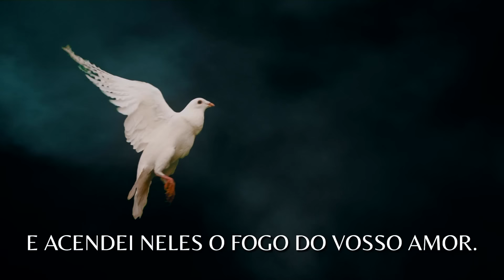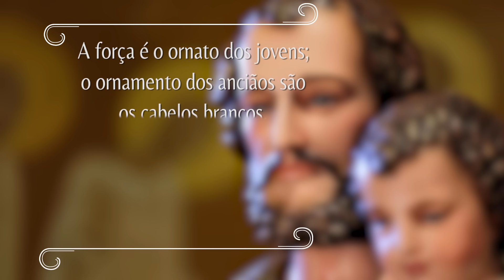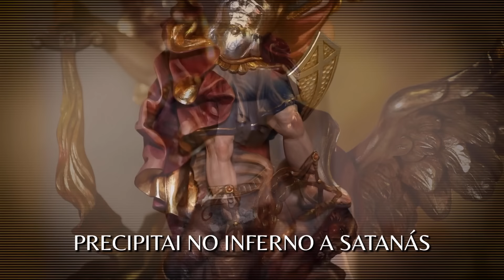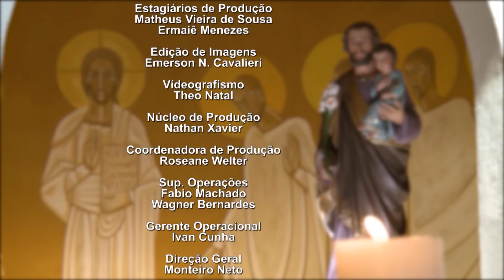Oração pelos idosos - Novena dos Filhos e Filhas de São José - 20/08/23